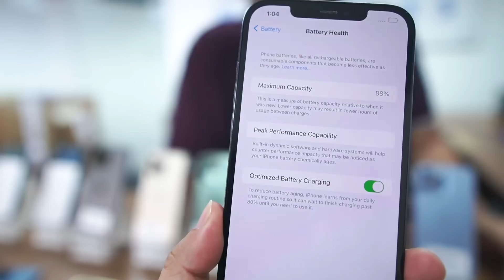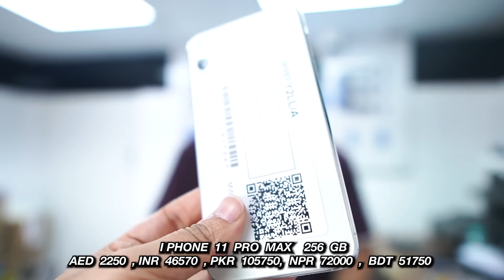CHEAPEST USED iPHONE 13 PRO, 13 PRO MAX, 12 PRO MAX, 11 PRO MAX IN DUBAI USED iPHONE MARKET IN DUBAI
Hi Guys

USED iPHONE WHOLESALE MOBILE MARKET in DUBAI

SHOP NAME:
Base Wireless Fzco Dubai

Location: Al Raffa Police Station Road Bur Dubai near Al gubaiba Metro

When all rules done Mentione on comments section

MY FILMING GEAR : ● SONY A6600 with SONY 10-18mm lens

used iphone in dubai
used iphone dubai
dubai mobile market
second hand iphone in dubai
used iphone price in dubai
dubai phone market
dubai used iphone market
Dubai used phone market
unsed iphone price in uae
abu dhabi mobile market
used iphone 7 plus dubai
iphone xr price in dubai
iphone xr used price in dubai
USED IPHONE 13 PRO IN DUBAI
LATEST IPHONE 13 PRICE Update in DUBAI
used iphone dubai
dubai mobile market
used iphone malayalam
dubai phone market
LATEST IPHONE 13 PRICE Update in DUBAI,dubai cheapest mobile market,cheap iphone,USED iPHONE 12 PRO, 12PRO MAX  IN DUBAI | Used iPhone MOBILE MARKET in DUBAI
dubai iphone used market,